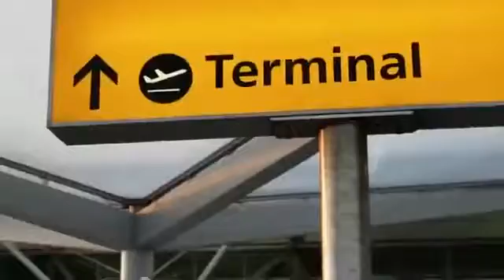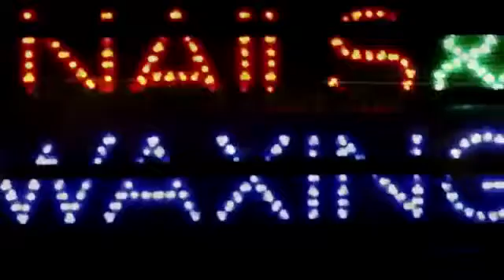LATIN URBAN MUSIC IN THE UK Noglobal Ft Philips Man LA CONEXIO N Mp4